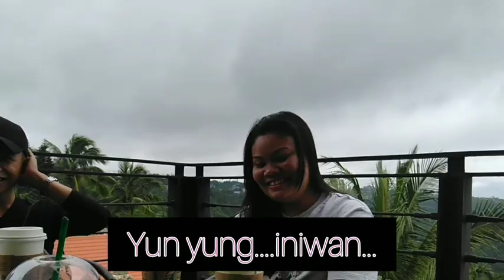PART 1 of 2 | Patalinuhan sa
Nagpatalinuhan kami sa Tagaytay by playing CATEGORY: Places @starbucks
….Alamin ang mga witting sagot nila!!!
Thanks ulet sa mga nakasama natin… Joshua, Harold, Rainer, Muktar, Ynnah and Roche...
Lalo ka na April kahit wala ka. hahah

-Aby